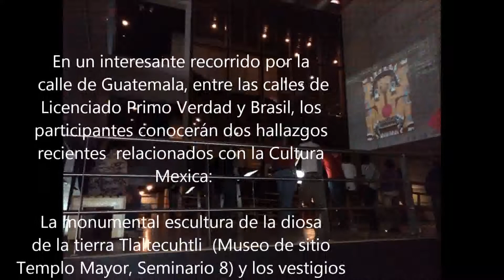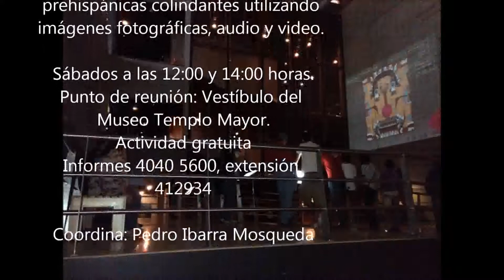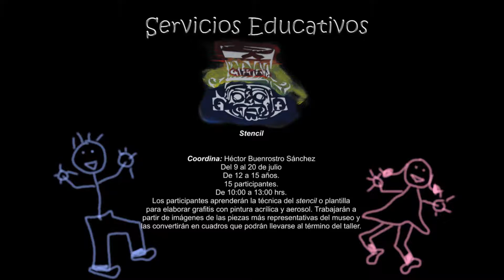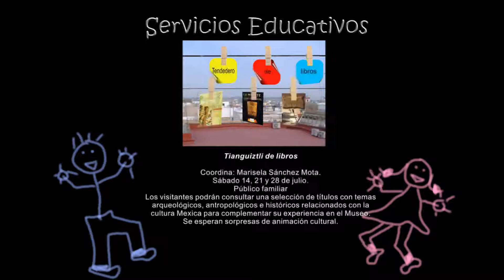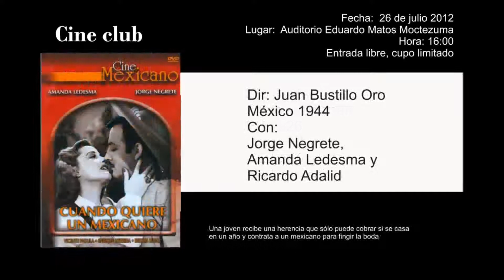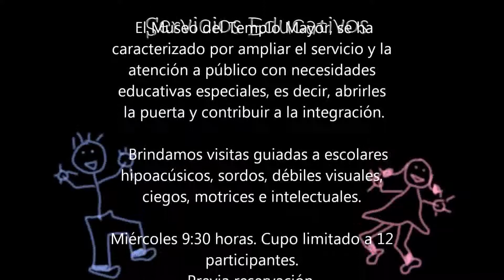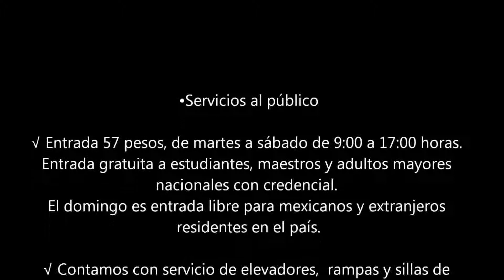Actividades de julio 2012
Para los cursos de verano 2012 informes e inscripciones  al 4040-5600 exts. 412931 y 412932, de lunes a viernes de 09:00 a 16:00 horas.

CAMBIOS SIN PREVIO AVISO